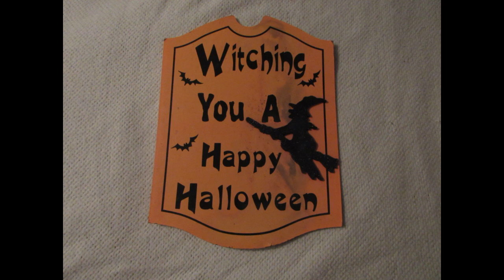Halloween Home 2021 with RBBC.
Welcome one and all to our home, for a pre Halloween look at our property.
Enjoy. Have A Safe & Happy Halloween.